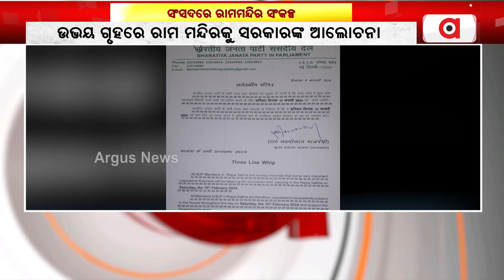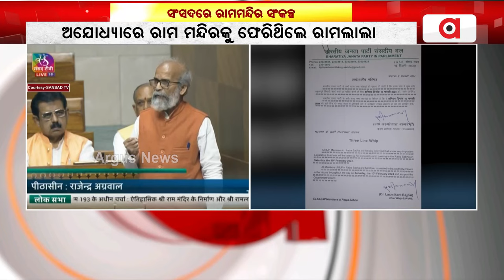ରାମ ମନ୍ଦିରକୁ ନେଇ ସଂସଦରେ ସଂକଳ୍ପ ଆଗତ କରିବେ କେନ୍ଦ୍ର ସରକାର || Ayodhya Ram Mandir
ରାମ ମନ୍ଦିରକୁ ନେଇ ସଂସଦରେ ସଂକଳ୍ପ ଆଗତ କରିବେ କେନ୍ଦ୍ର ସରକାର। ଏଥି ଲାଗି ସଂସଦରେ ଉପସ୍ଥିତ ରହିବାକୁ ବିଜେପି ସାଂସଦଙ୍କ ପାଇଁ ଜାରି ହୋଇଛି ହ୍ୱିପ୍ ।